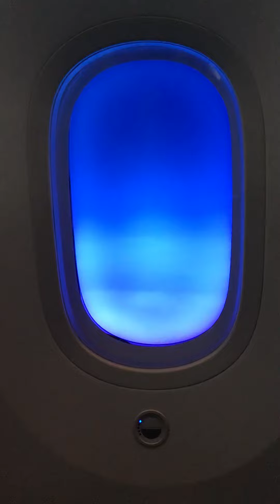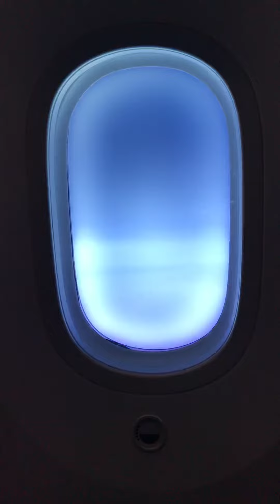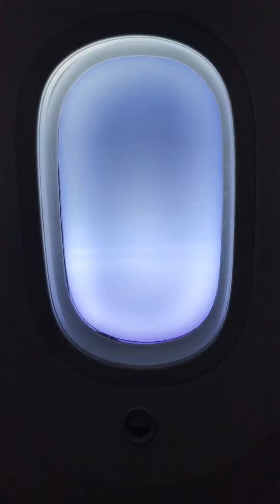Electrochromic Windows on the Dreamliner 787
These windows do not have a traditional plastic cover. The dimming effect is the result of an electrified gel sandwiched between two thin pieces of glass. As the electric current increases, the gel darkens and as it drops, the gel lightens. The system is brilliant in its simplicity.

Each passenger in the coveted window seat has control over their window. They're also networked together so flight personnel can control the windows, too. Attendants can adjust each window, adjust windows in an entire section of the plane or adjust them for the entire plane.